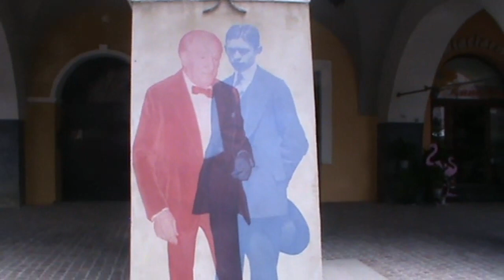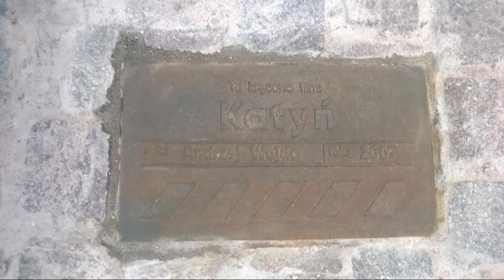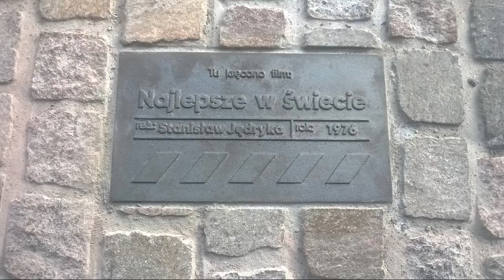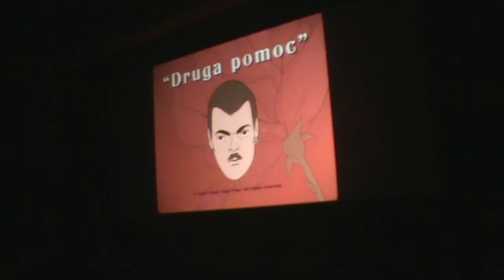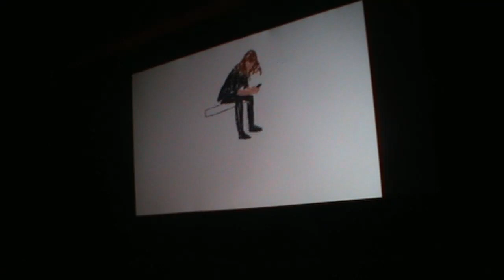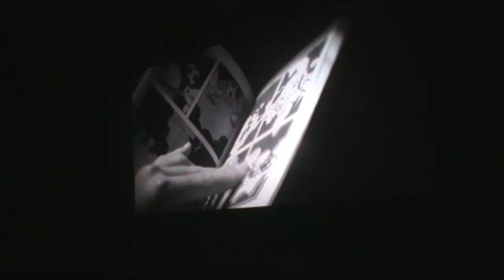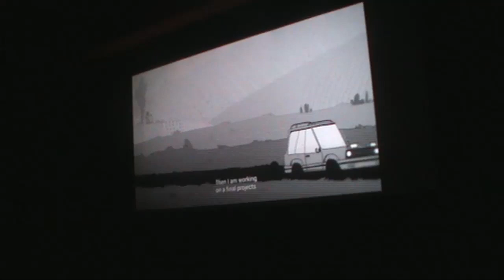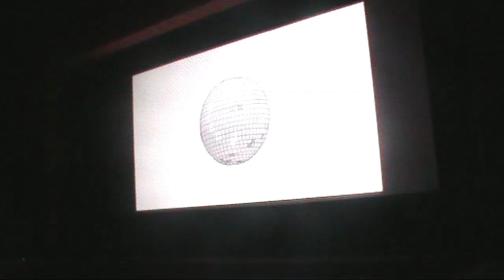Jarosław Podkarpacki szlak filmowy dzień pierwszy część pierwsza 4 08 2023